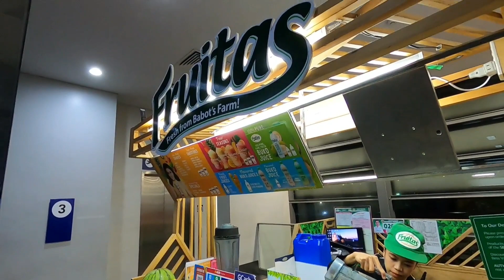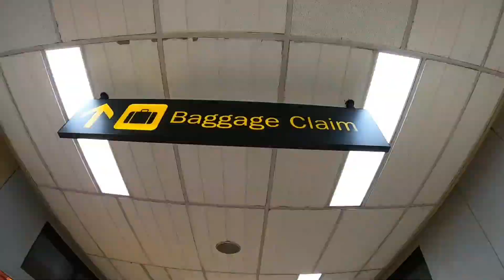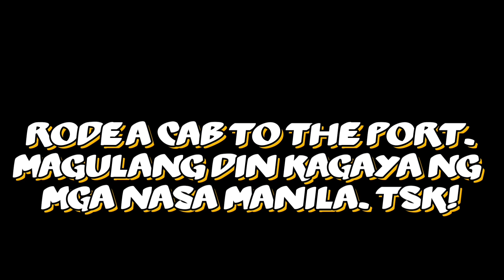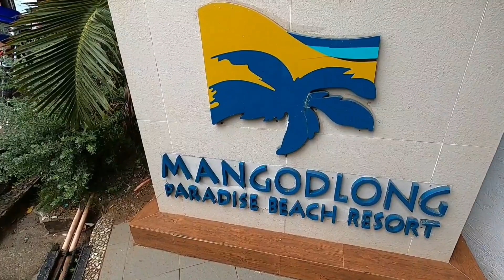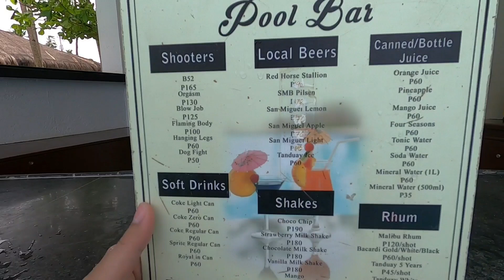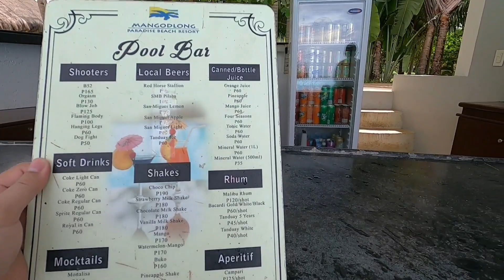CAMOTES ISLAND: BIRTHDAY TRIP NI G Part 1 | GoPro Hero 8 Vlog